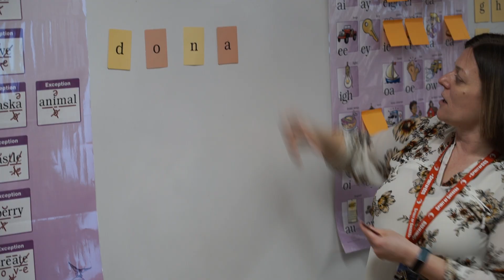CCS Appoints Dr. Angela Chapman as Superintendent